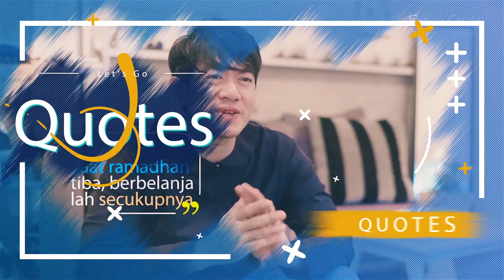Sehari Pakai Hanbok, Berasa jadi Orang Korea Beneran - || Piknik Sedetik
Hari ini di Korea besok udah di Jakarta,
sekarang liburan berdua, selanjutnya ajak Langit dan Amika...

Mari tinggalkan LIKE jika kalian suka dengan video ini & COMMENT dibawah untuk bantu kami selanjutnya bikin video apa??